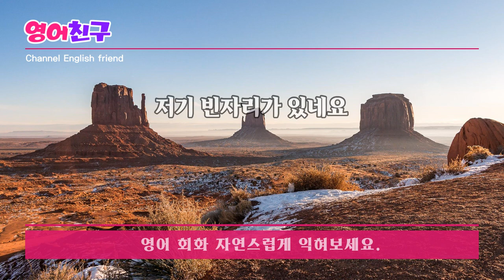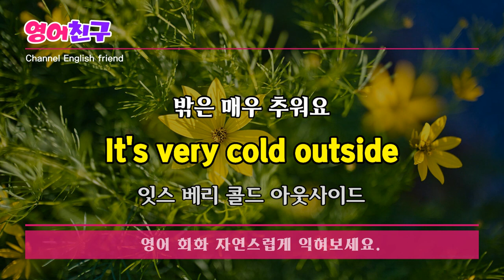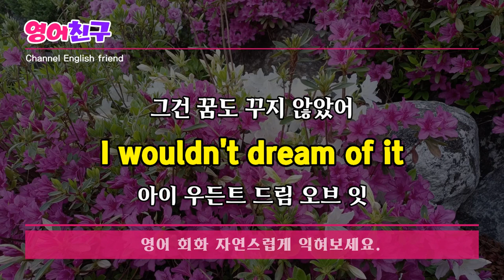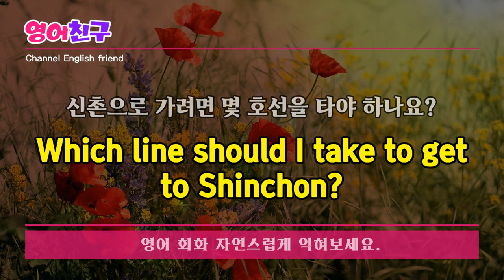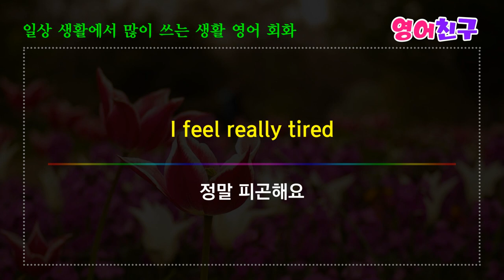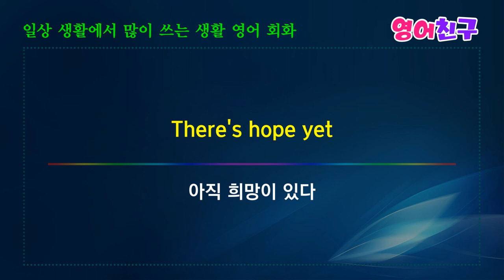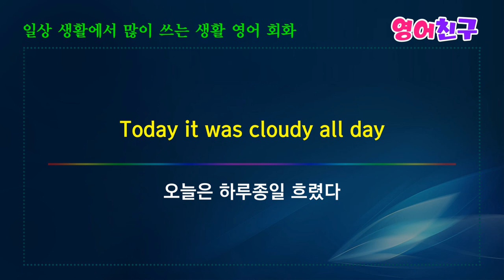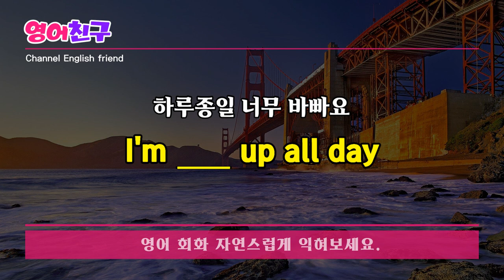#158 현지인처럼 말하는 느낌!ㅣ영어 문장 2300문장 연속 듣기ㅣ미국인이 가장 많이 쓰는 영어 회화 표현